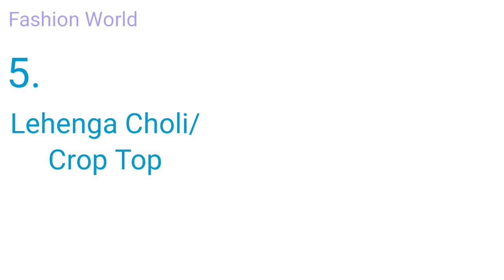🩷Leheriya suit design //Pink colour suit design//pink punjabi suit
Pink kurti designs
dark Pink dress outfit
Pink colour dress designs
Pink colour suit designs
pink kurti designs
light pink colour suit designs